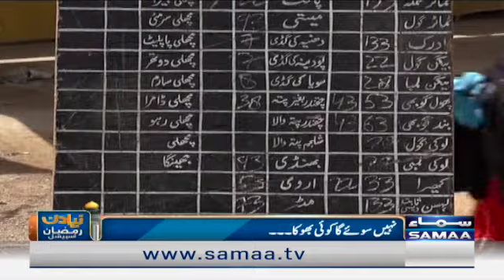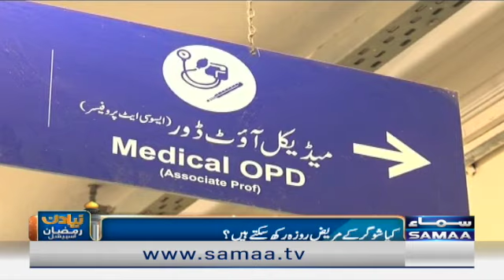Naya Din with Mehak Aslam & Faisal Karim - Ramzan Special - SAMAA TV - 10 April 2022